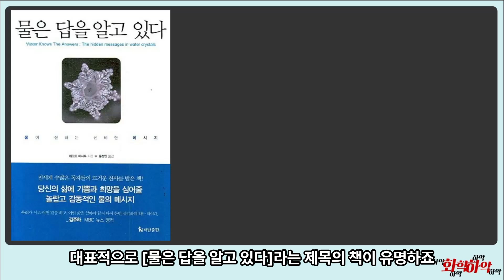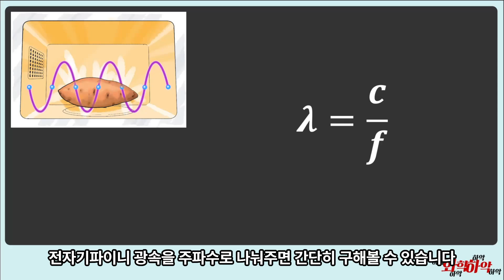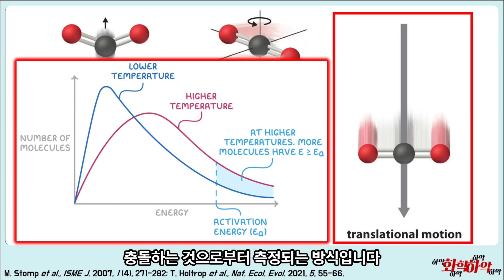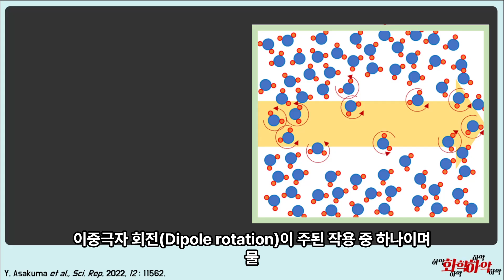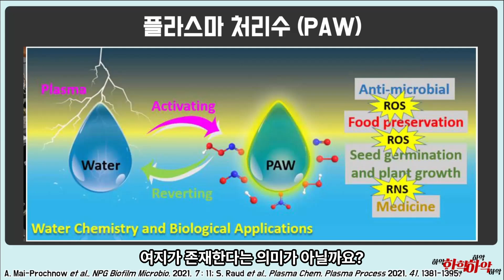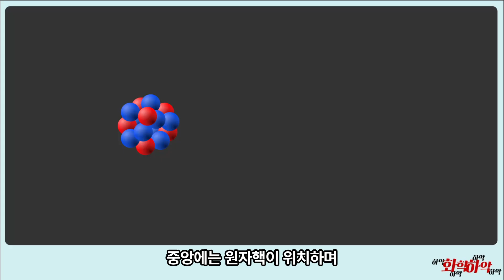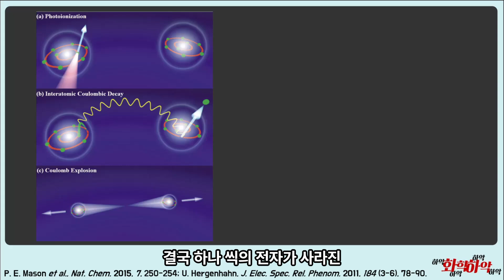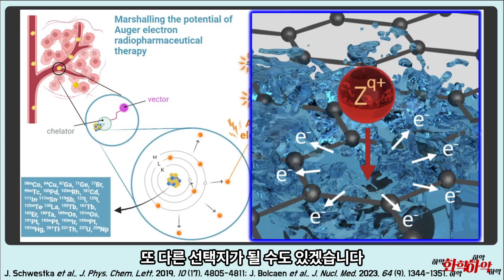전자레인지는 물을 해롭게 한다? 물의 느린 전자를 만들 수 있는 빛의 종류!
전자레인지는 안전하지만 X선이나 감마선은
물에 느린 전자를 만들어 DNA를 박살낼 수 있다?
느린 전자 치료에 대한 발전!

[00:00] 물은 답을 알고 있다
[01:15] 전자레인지는 살상 무기?
[02:41] 전자레인지 작동원리
[05:15] 전자레인지와 굴절률
[06:32] 2가지 원리
[07:50] 더 강한 빛은 어떨까
[08:32] 플라스마 처리수
[09:26] 느린전자 vs 빠른전자
[10:48] 오제-마이트너 붕괴
[12:09] 분자 간 쿨롱 붕괴
[13:19] 느린 전자의 효과와 치료
[15:04] 결론